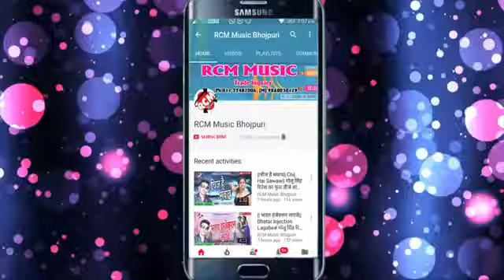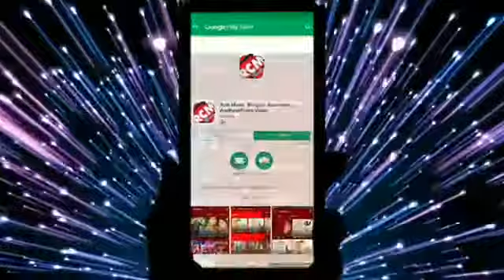Deepak Mandal DJ